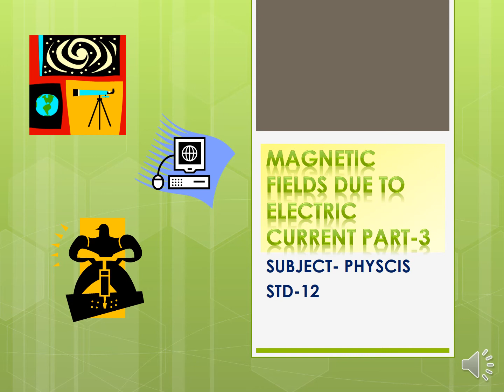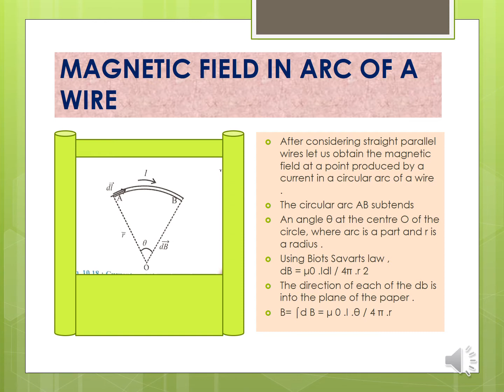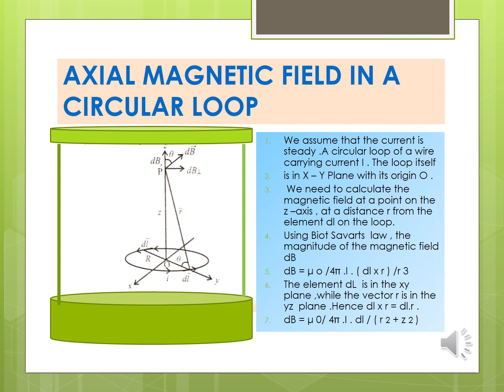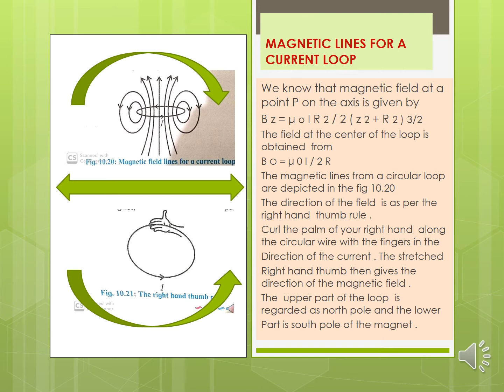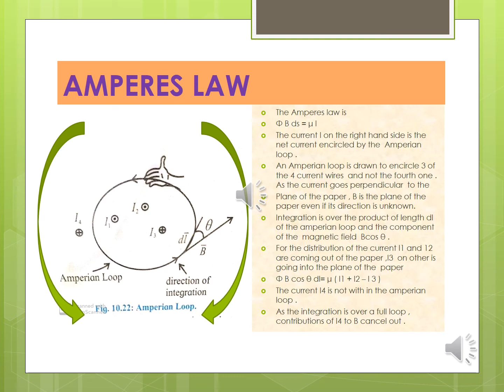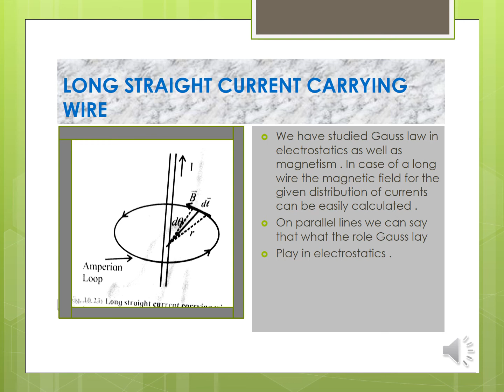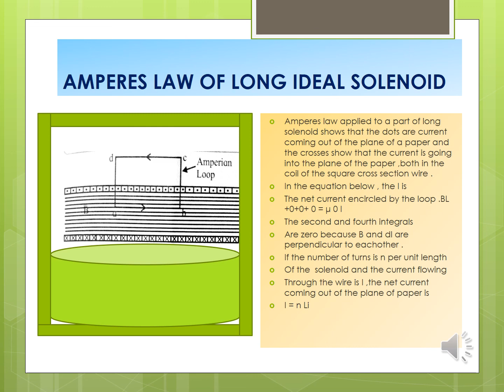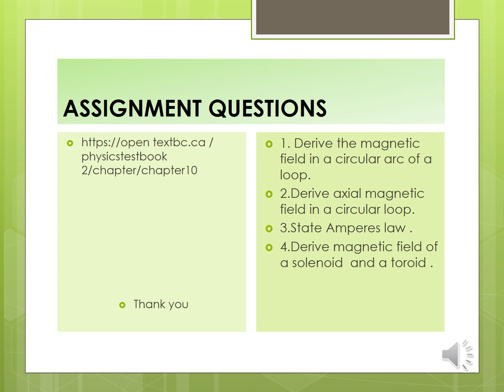XII Physics Chapter 10 Magnetic Field due to Electric current (Part III)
Std: XII
Subject: Physics
Chapter No: 10
Topic: Magnetic  Field due to Electric current
Part: III
Made by Ms.Sadia Shaikh.